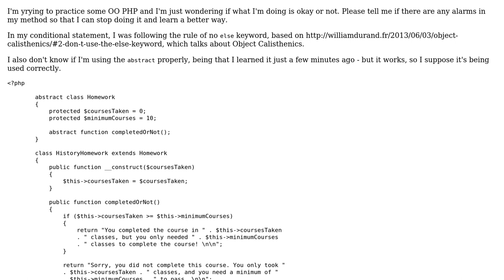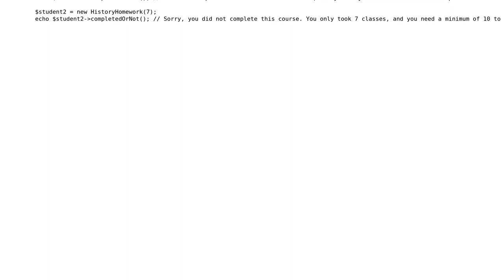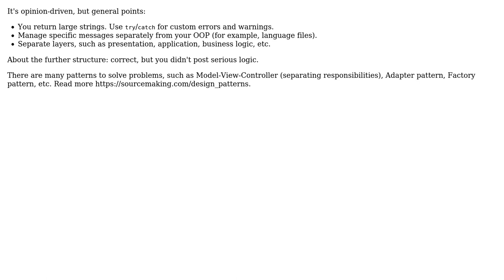Code Review: History homework class (3 Solutions!!)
Code Review: History homework class

With thanks & praise to God, and with thanks to the many people who have made this project possible! | Content (except music & images) licensed under CC BY-SA | Music | Images & others | With thanks to user TAREo MAHMOOD user schellingerht user Quill user Lansana user Jamal user Alexei and the Stack Exchange Network Trademarks are property of their respective owners. You are responsible for your own actions.